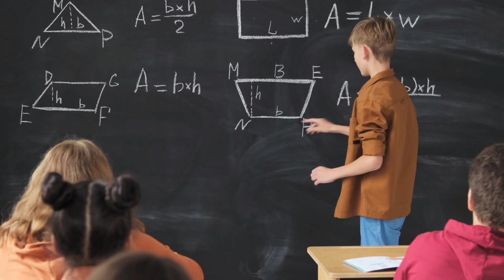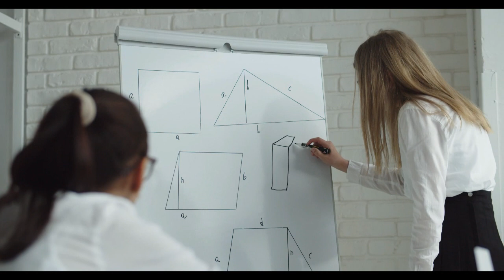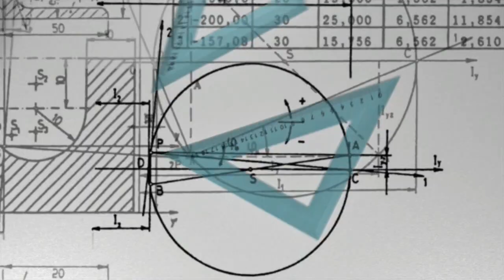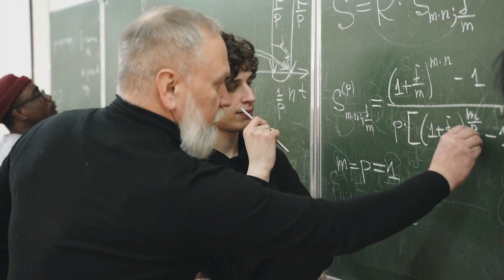Día Internacional de las Matemáticas o Día PI ║ Del odio al amor hay un solo número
Cada 14 de marzo se conmemora el Día Internacional de las Matemáticas, también conocido como Día Pi (3,1416). Su objetivo es reivindicar la utilidad de las matemáticas para mejorar distintos ámbitos de la vida y afrontar los retos actuales.
En 2022 el tema es Las matemáticas que unen / Mathematics Unites, a propuesta de una estudiante canadiense llamada Yulija Nesterova. Dado que las matemáticas son un lenguaje común, unen a las personas, nos ayudan a crear vínculos entre nosotros sin importar la geografía, el género, la religión.
La resolución, fue aprobada en 2019 en París, por parte de la UNESCO, gracias a una propuesta de la Unión Matemática Internacional, y contó con la participación de algunos gobiernos y organizaciones Internacionales.
Las matemáticas, son una ciencia que se encarga del estudio de estructuras, números, formas y construcciones geométricas, así como las propiedades y relaciones que existen entre ellas.

Su principal objeto de estudio son las transformaciones y cambios que ocurren entre elementos abstractos que la conforman, teniendo en cuenta el tiempo y el espacio..

En otras, palabras podemos ver las matemáticas como un juego, pero también es un lenguaje, que comunica a los hombres con todo lo que le rodea en el universo